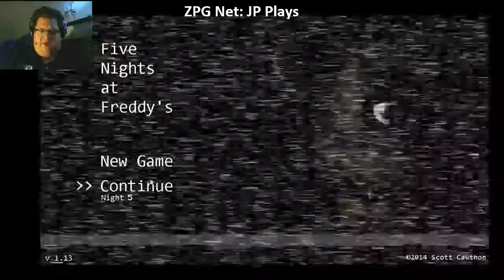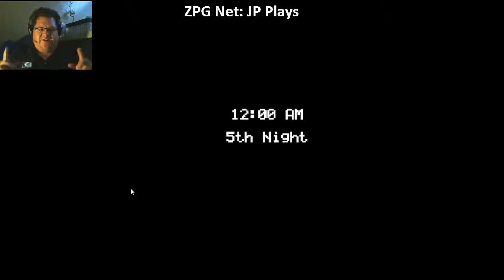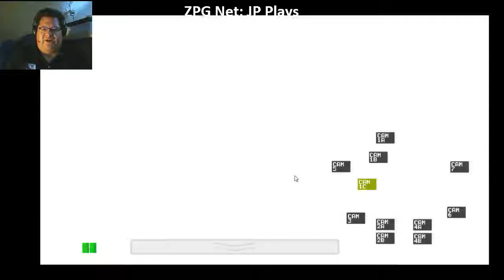Fifth night outtakes Pt1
JP goes at it again, and fails miserably.